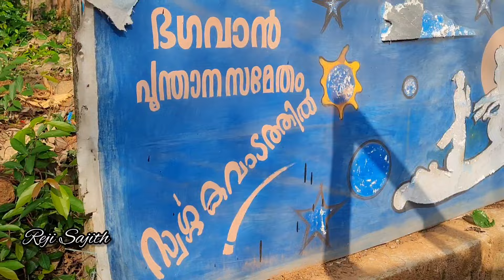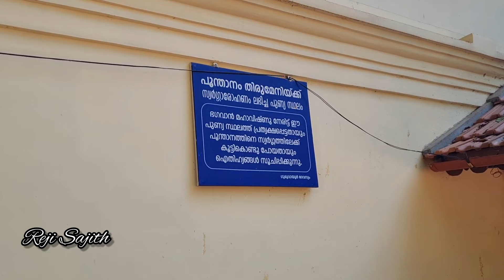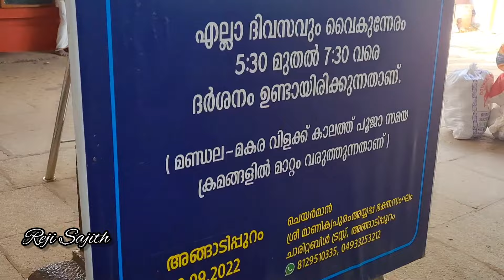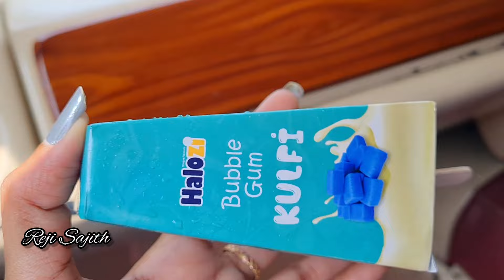358 ❤️ ഉടലോടെ സ്വർഗത്തിൽ പോയ സ്ഥലം.. 🙏🏻🙏🏻|പൂന്താനം ഇല്ലം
Travel Vlog ❤️

1.
2.
3.
4.
5.
6.
7.
8.
9.
10.
11.